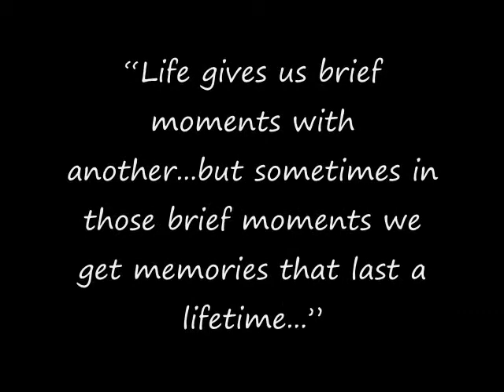FHS Reunion 1948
a collection of photos from my Grandmother's school years